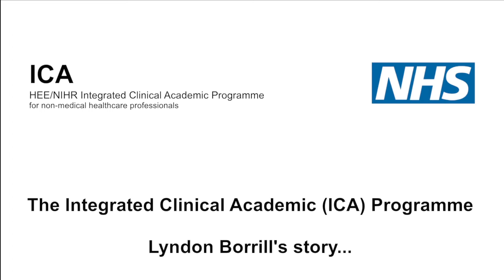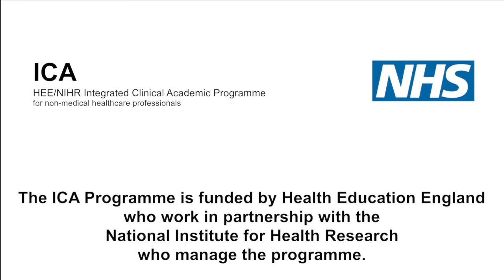Being a Nurse and a Researcher: Lyndon's story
Neuro Data Specialist Nurse Lyndon Borrill tells us how his HEE/NIHR Internship was the first step on a ladder to an incredible research career.